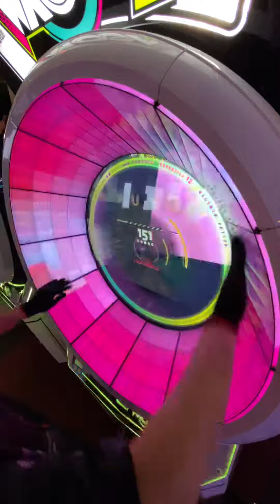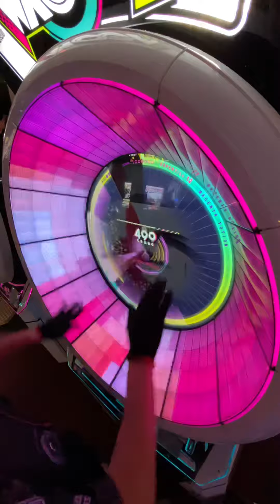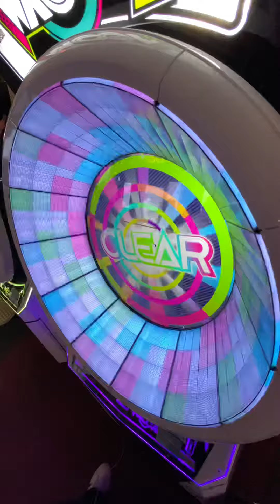【WACCA】MAGENTA POTION (EXPERT 12) ALL Marvelous! 手元動画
マリカやってる人達うるさいです。